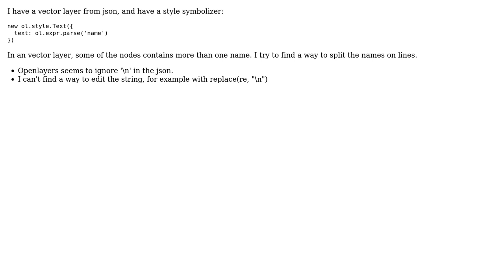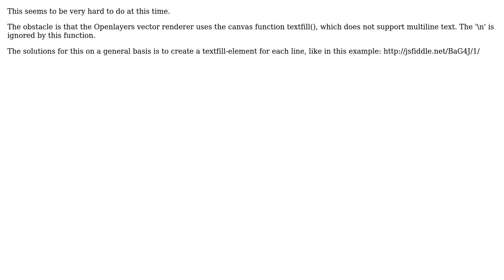GIS: Linebreak in style.Text in Openlayers 3 (2 Solutions!!)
GIS: Linebreak in style.Text in Openlayers 3

With thanks & praise to God, and with thanks to the many people who have made this project possible! | Content (except music & images) licensed under CC BY-SA | Music | Images & others | With thanks to user user3657279 user Trond Thorbjornsen user PeterJ and the Stack Exchange Network Trademarks are property of their respective owners. You are responsible for your own actions.